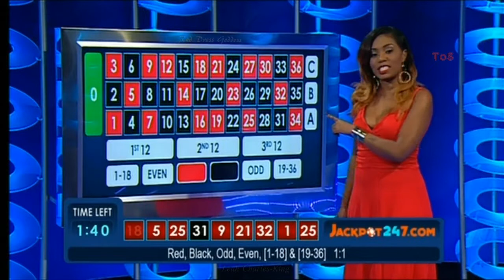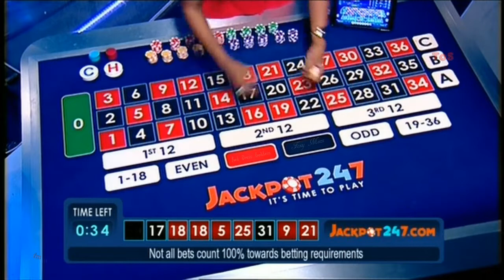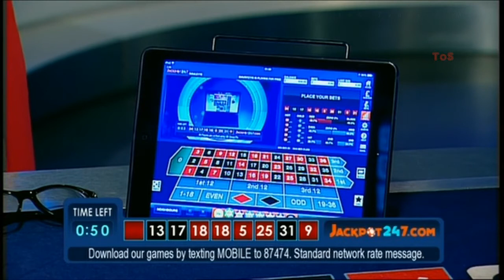LEAH CHARLES-KING:-: iTV Jackpot247 -12 Oct 2015 - Roulette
...that done it.  Honey Molasses..
Roulette vixen smexy derrièred Leah Charles-King, sexn curvy red dress outfit.
see t&c's for detail,  when she'll wear this again.